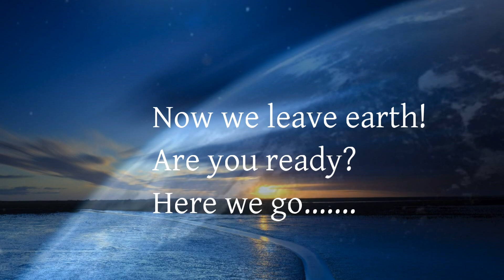Barb & Ray's you tube God of Wonder episode #3 Earth & Moon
This episode #3 of Rays movie "God of Wonders".  We are looking at the earth and the moon and their delicate workings in our universe.  We also have a glimpse at what the bible says about it.  If this is not your belief system you can enjoy the educational part of the presentation.